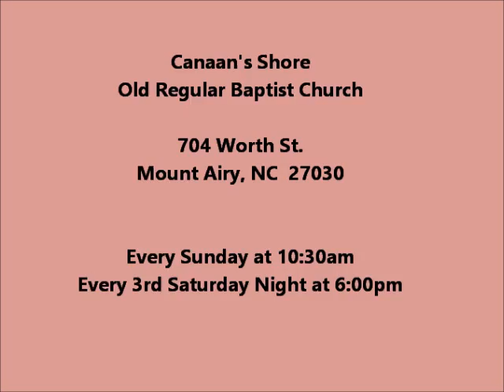Larry Hankins - Preaching at Canaan's Shore on 7-8-18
Larry Hankins preaching at Canaan's Shore Old Regular Baptist Church in Mount Airy, NC on 7-8-18.